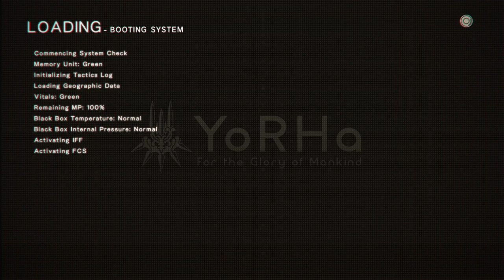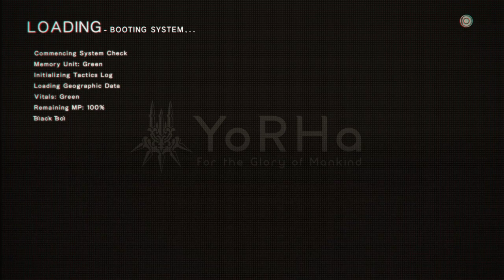Part 8, Jean-Paul's Philosophy | NieR:Automata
2B & 9S run into a very philosophical machine lifeform in Pascal's Village by the name of Jean-Paul. They soon learn he has a fanatical following too, and the Androids are given the task of delivering gifts to the deep-thinker. But Jean-Paul's complex thoughts have also blinded his perception of attitude to others, including his own fans.